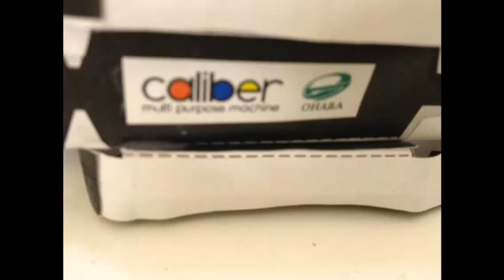Paper craft Ohara caliber Snow cat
My first paper model